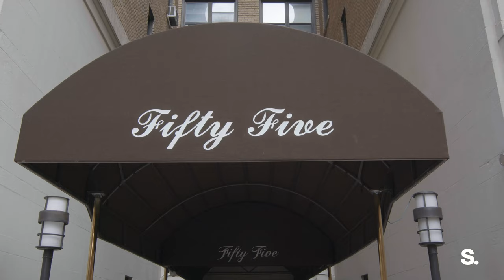INSIDE a Pre-War NYC Two-Bedroom on the Upper West Side | 55 W 95th Street, #33 | SERHANT. Tours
Listed By: Katie Thurber, Elizabeth Scandiffio, and Christopher Rassam

Pre-war charm and contemporary elegance define this lovely Upper West Side apartment. Imbued with old-world charm and an abundance of natural light, this beautifully renovated two-bedroom apartment occupies the corner of a prewar building with 10 floors and 48 units nestled just off Central Park.

A welcoming foyer adorned with a large coat closet leads into a cozy living area, a well-appointed kitchen, and two king sized bedrooms. The living and dedicated dining rooms are bathed in natural light, while the windowed galley kitchen is equipped with new stainless-steel appliances and an eat-in breakfast bar. While the windowed bathroom was recently renovated and features top of the line fixtures.

 55 West 95th Street is a pre-war co-op in the heart of the Upper West Side located on a tree-lined block conveniently located steps away from Central Park. Amenities include a full-time lobby attendant/concierge, live-in super, beautiful community roof deck, bike room, laundry room, storage room, and a community room. In addition, it is less than 500 feet away from the B, C subway lines and two blocks away from the 1, 2 and 3 subway lines. This coop is pet friendly, pied-a-terre’s, and 80% financing allowed.